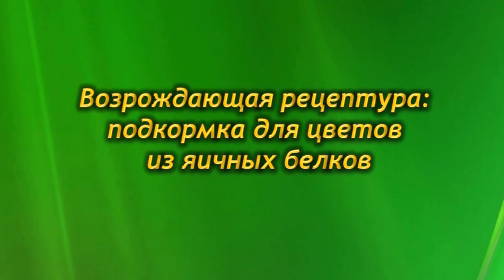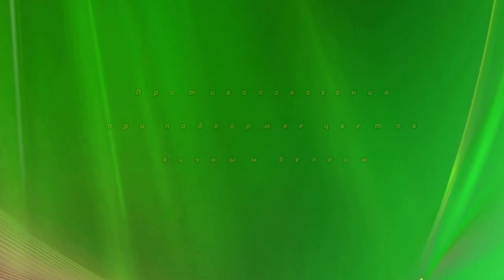Удобрение из яиц для комнатных растений.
Мало кто из наших соотечественников задумывается, выбрасывая яичные белки, скорлупу, во время приготовления своих кулинарных шедевров. А вот владельцы домашних растений не понаслышке знают, что пищевые остатки – великолепное удобрение. На просторах интернета представлено множество рецептов, руководствуясь которыми можно реанимировать фактически погибшие кусты.